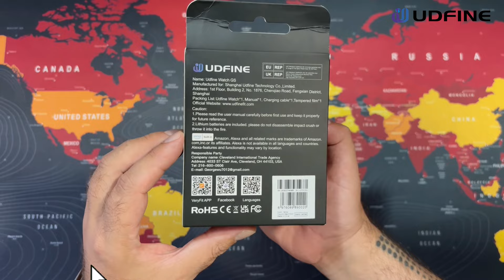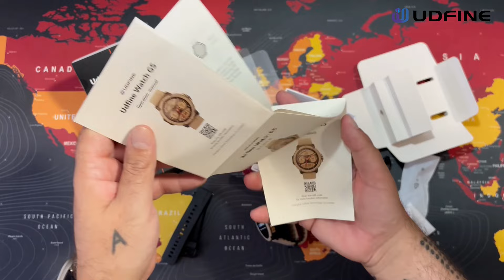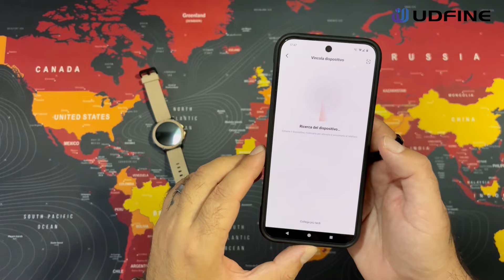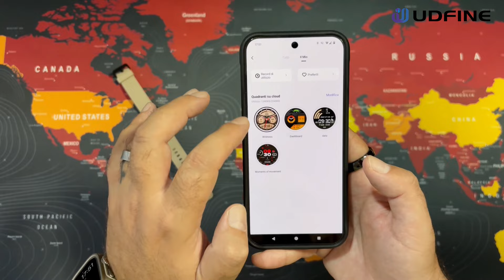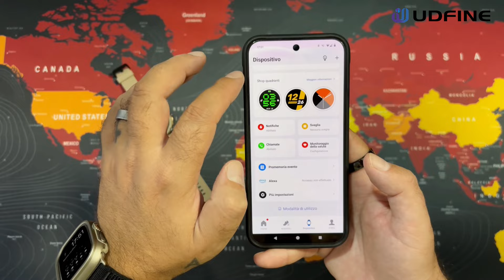UDFINE Watch GS - The Best Low Cost Ultimate Outdoor GPS Smartwatch